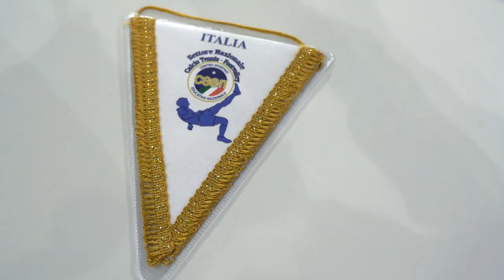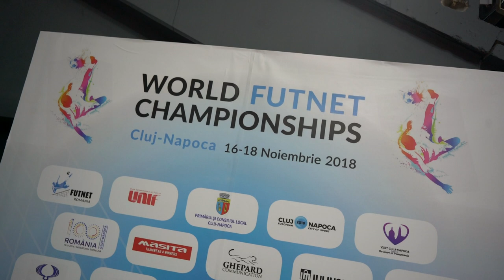World Futnet Championships 2018 [Italy team]